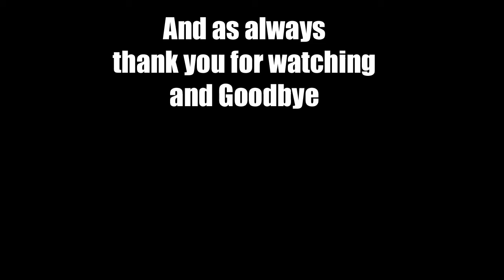(EP 131) Let's Play Fallout 3